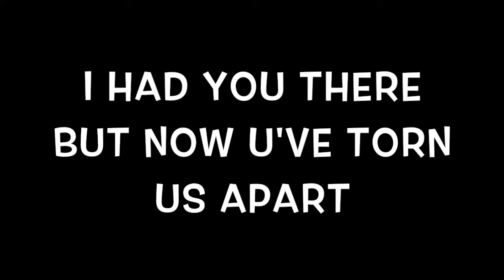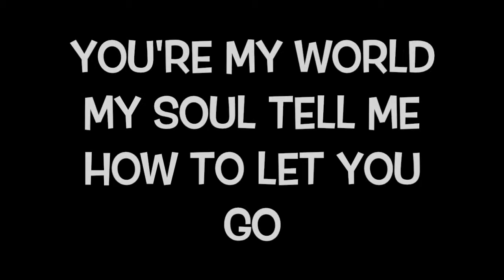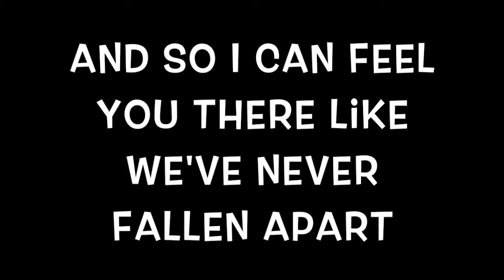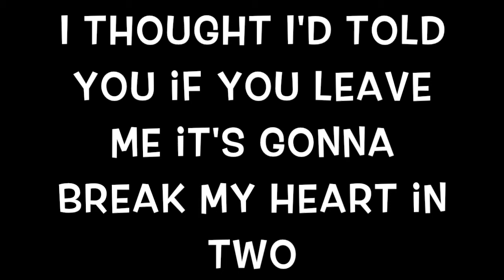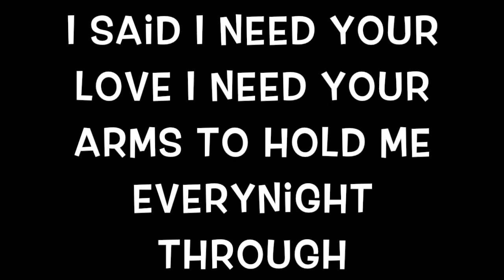Believe - Sita Chan 陳僖儀 (Lyrics Video)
忘川英文版－Believe